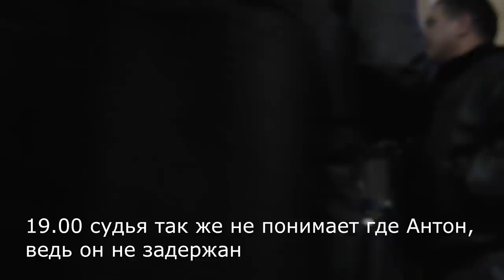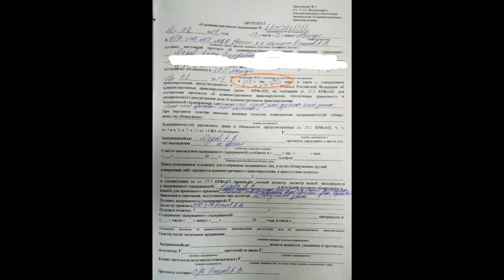"КАКОЙ СУД !? ТУТ П*ЗДЕЦ НАХ*Й! ИХ ТУТ ТОЛПА НЕМЕРЕНО !"- ХРОНИКИ МЫТИЩИНСКОГО БЕСПРЕДЕЛА ПОЛИЦИИ Ч6